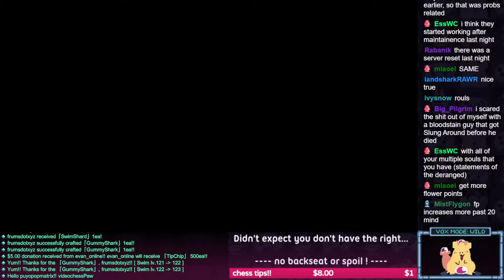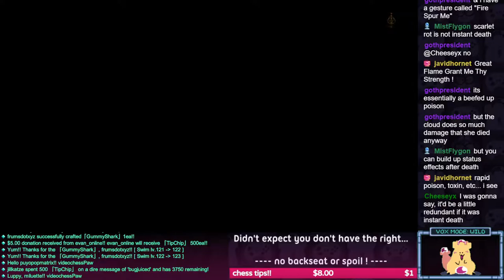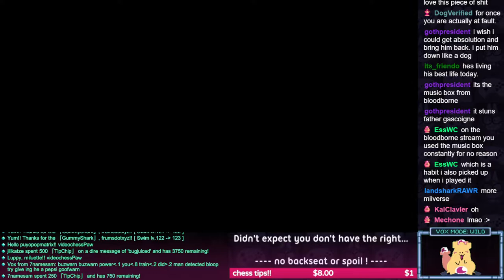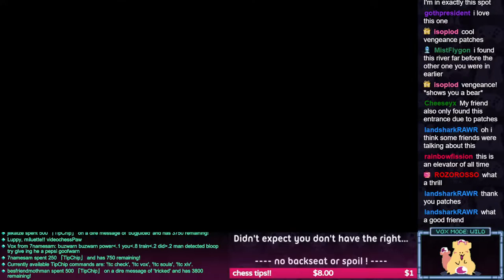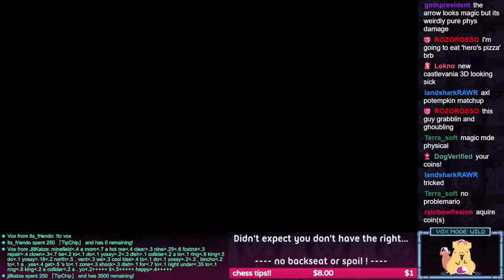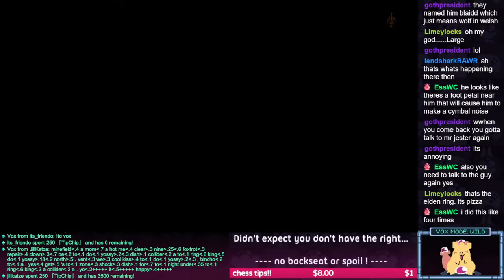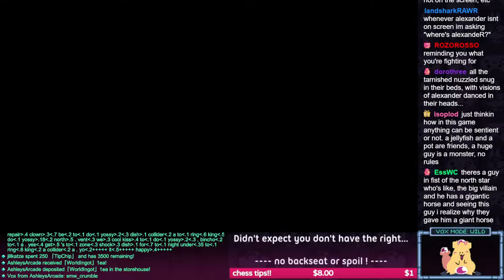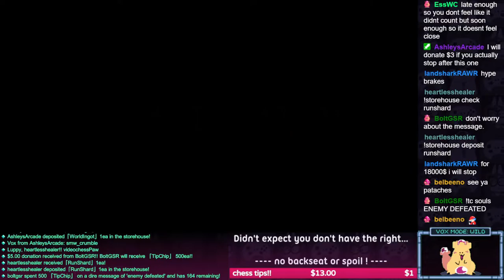chess plays: elden ring (part 3)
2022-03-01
elden ring !

in which coriander meets a punishing shopkeeper and fights a big vase's imaginary friends

00:00:00 lobby
00:14:19 intro
00:17:02 it really whips the stance's power
00:25:00 the state of coriander's world
00:29:45 elden ring
03:26:44 brb
03:28:24 elden ring
05:45:27 brb
05:46:54 elden ring